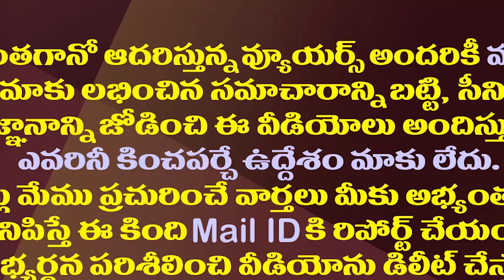చంద్రబాబుతో అమీతుమీకి సిద్ధమైన ఎంపీ కేశినేని.!| MP Kesineni Nani Sensational Comments On Chandrababu